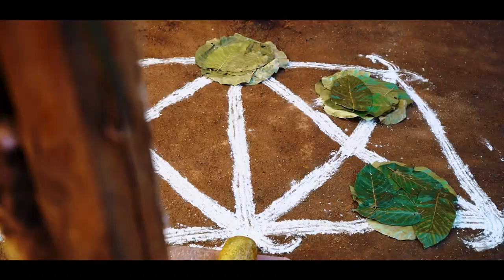gupta family wedding 2022 satish videography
shooting team boys. satish videography.vky Nick,(v  video world).banty Nick videography.parkash . photography

editing.v video world.

video release SD LOVE STORY

mo.9340236121